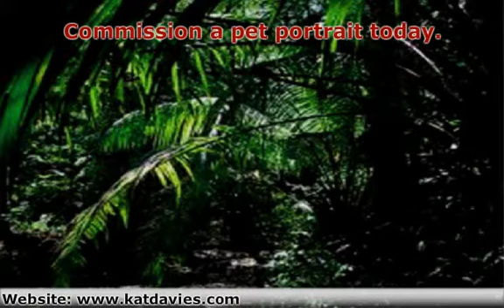Animals Art by Kat Davies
for animals art, pet portraits, wildlife artwork and many other works in pastel. Kat takes commissions and would love to hear what kind of hand-painted animals art you would like!